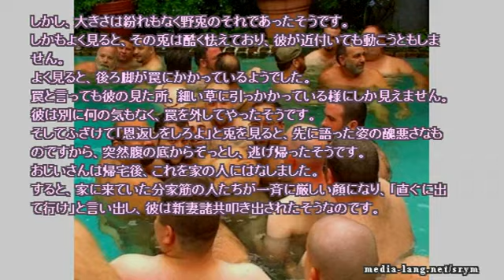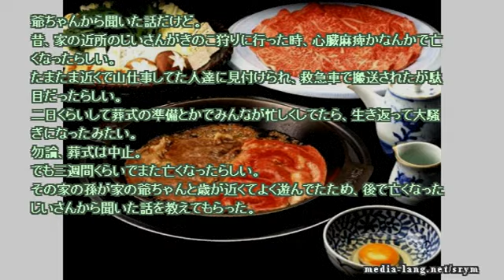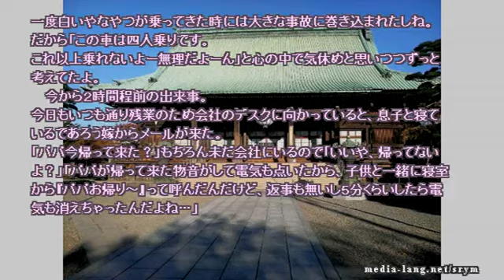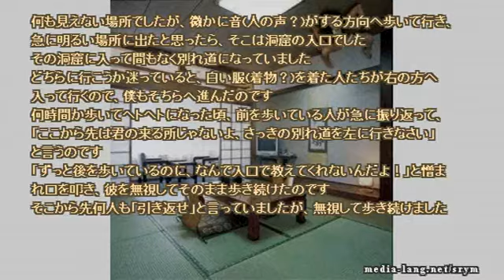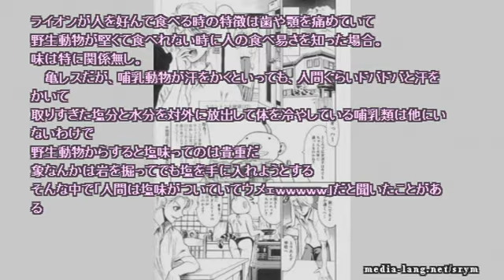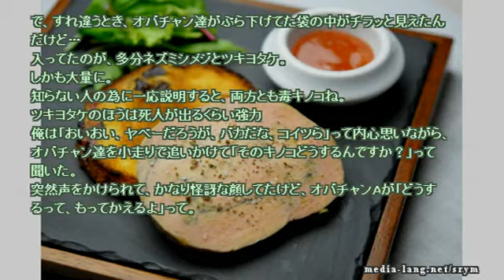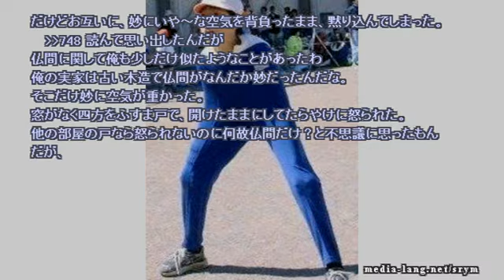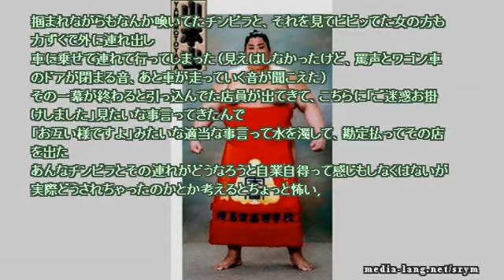【作業用】ネットで見つけた怖い話 2016 08 23 tue